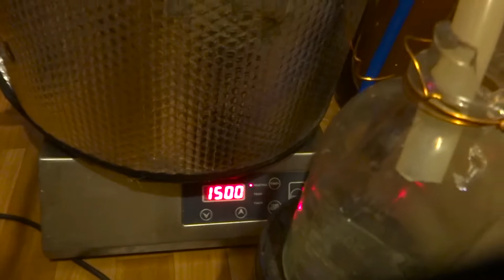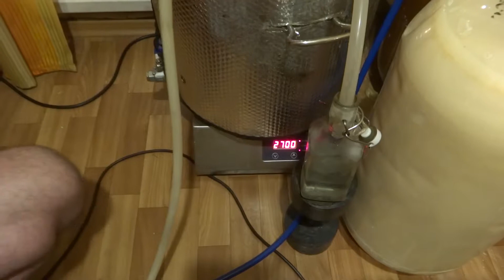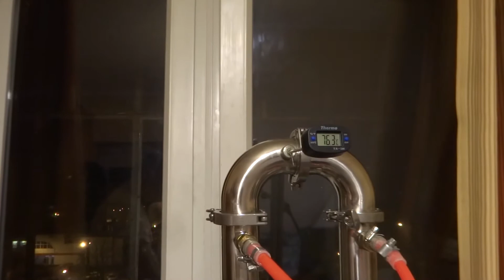25 руб. за бутылку хорошего алкоголя II перегон на 4 дюймовой флейте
Как получить качественный алкоголь на сравнительно недорогом оборудовании: 4" арома и куб 48 литров.